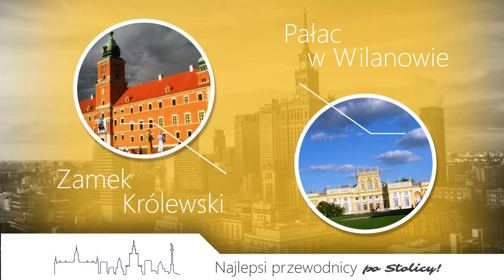REGNO Daniel Kolenda usługi przewodnickie i rezerwacyjne w Warszawie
Firma Regno została założona w 2013 roku. Siedziba mieści się w Grodzisku Mazowieckim. Właścicielem jest Daniel Kolenda.

Świadczymy usługi przewodnickie. Oprowadzamy po Warszawie. Pokazujemy takie obiekty jak Zamek Królewski, Pałac w Wilanowie, Powązki Wojskowe czy Stare Powązki. Zabieramy na wycieczki do Łazienek Królewskich, Muzeum Katyńskiego, Muzeum Warszawy oraz Pałacu Kultury i Nauki. Zwiedzamy również Muzeum Narodowe, Warszawski Ogród Zoologiczny i Park Miniatur. Obsługujemy gości indywidualnych i grupy zorganizowane, także z dziećmi.